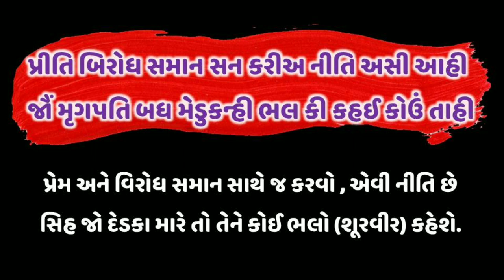પ્રેમ અને વિરોધ સમાન સાથે જ કરવો.